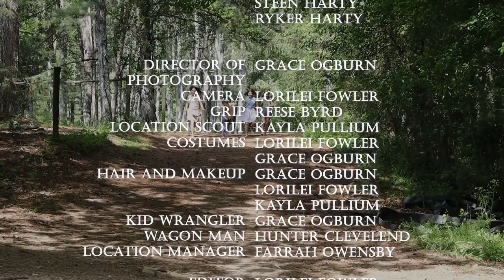Lady Bird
an JCHS Film original
by Lorilei Fowler
May 2023

Produced for the
3rd annual JCHS Spring Film Festival

Filmed at
  Falconwood Farms
  Covington, Georgia

Based on the nursery rhyme
"Ladybird, Ladybird" (c. 1744)

Starring
  Rhonda McFarland as Lady Bird
  Children:
    Faraday Harty
    Andi McFarland
    Aria McFarland
    Steen Harty
    Ryker Harty

  Lorilei Fowler

  Grace Ogburn

Camera
  Lorilei Fowler

Grip
  Reese Byrd

Location Scout
  Kayla Pulliam

  Grace Ogburn
  Lorilei Fowler
  Kayla Pulliam

Costumes
  Lorilei Fowler
  Grace Ogburn
Kid Wrangler
  Grace Ogburn

Wagon Man
  Hunter Cleveland

Locations Manager
  Farrah Owensby

Edited by
  Lorilei Fowler

Produced by

  JCHS Film

  Monticello, Georgia

Executive Producer

  Tyson Harty, Ph.D.

Originally posted on JCHS Film.